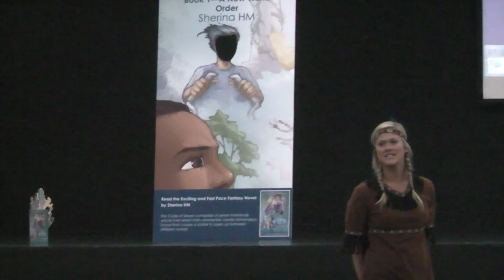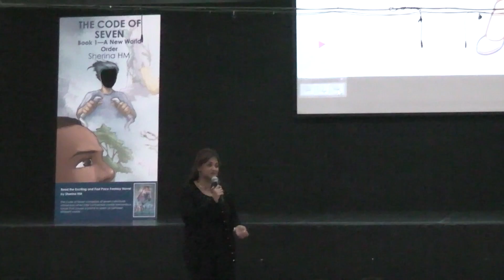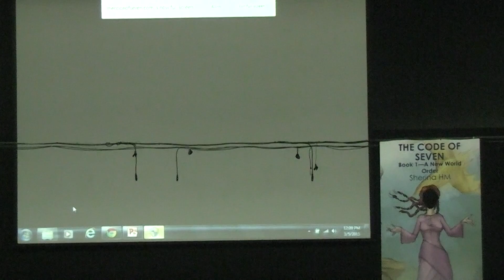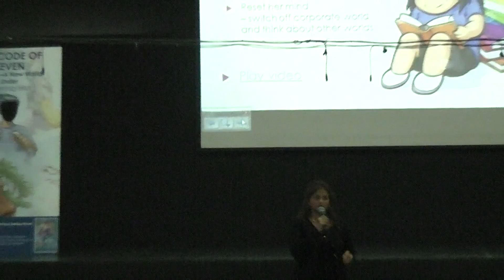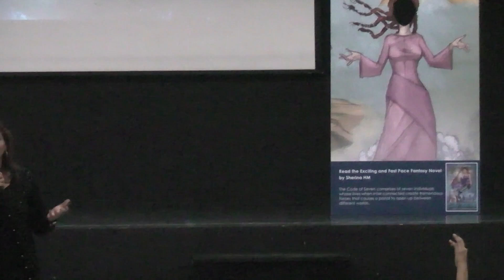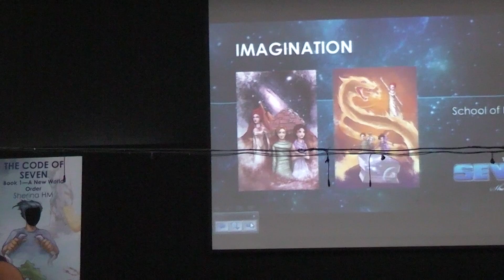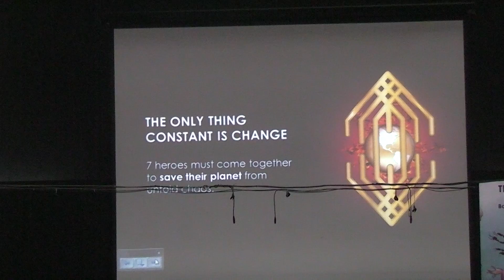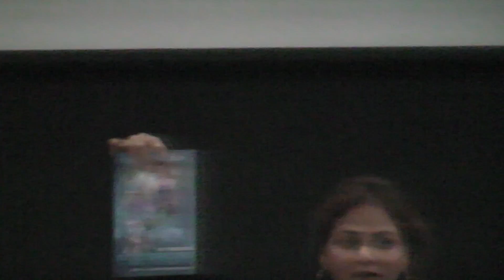Year 5 & 6 Assembly